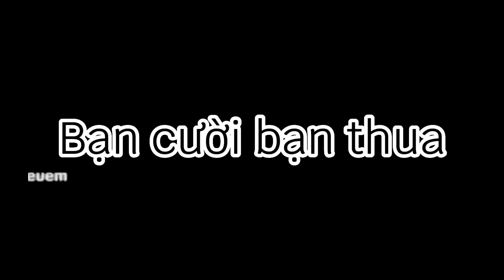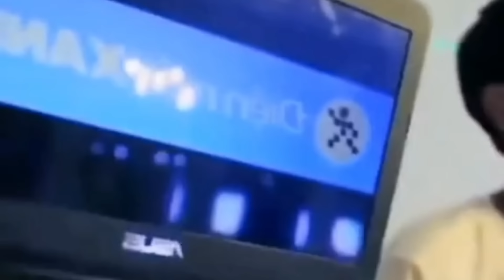Thử thách cấm cười